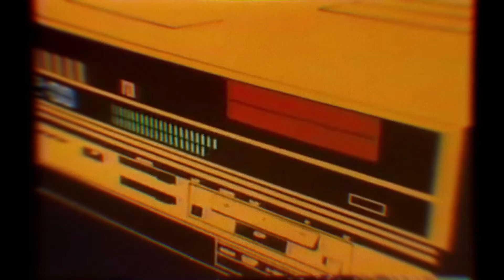PUBG Customs Night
It's time for PUBG customs